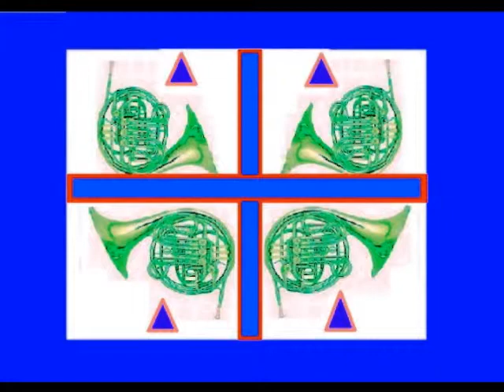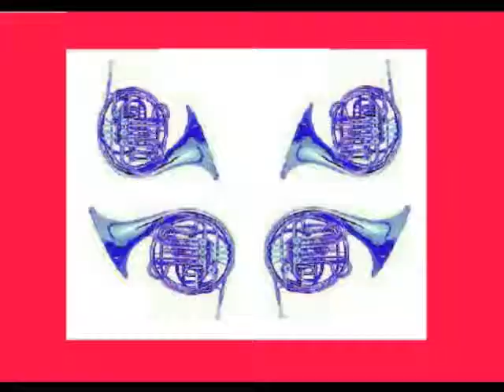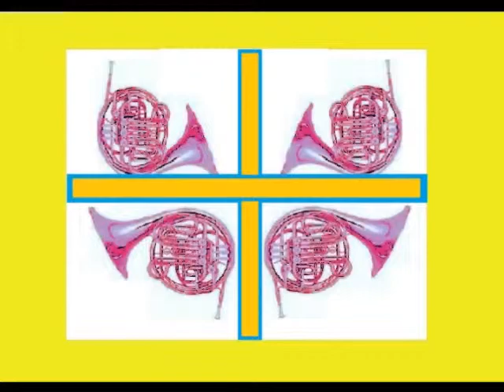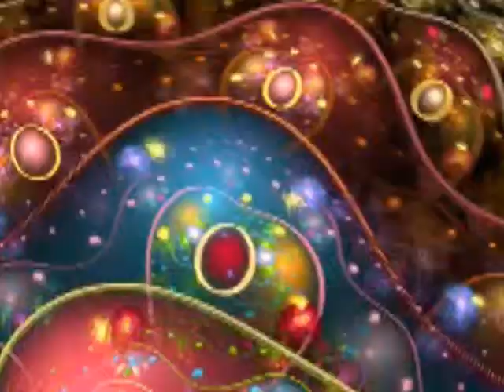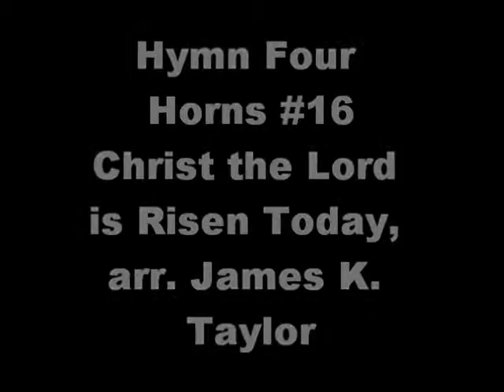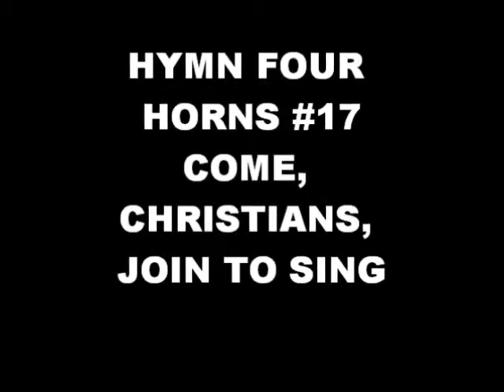33 minutes of horn quartets arranged by James K. Taylor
Here is a combination of the first 18 hymns that I have arranged for horn quartet. These are in no particular order, but you probably know or at least have heard most of them. The hymns are all old public domain hymns, and the images are a variety of images. Mostly, here are pictures of horns, and patterns. The moving paters  (electric sheep) can be downloaded at the internet archive.ord, and are intended to help you doze off. I eventually hope to arranged fifty old hymns. I hope you enjoy the music and sights.